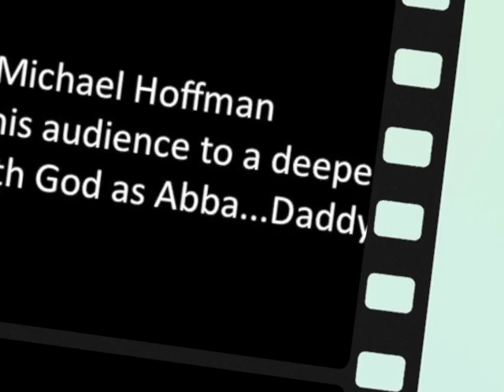The Promise Ring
Michael Hoffman gives new meaning to "The Promise Ring" and what it means for your relationship.